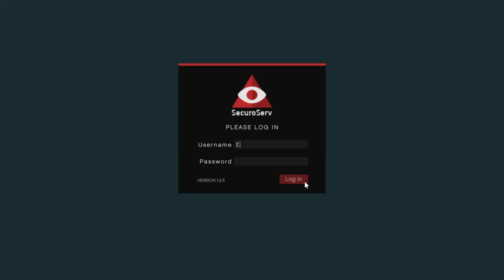Gta 5 Online Part 3